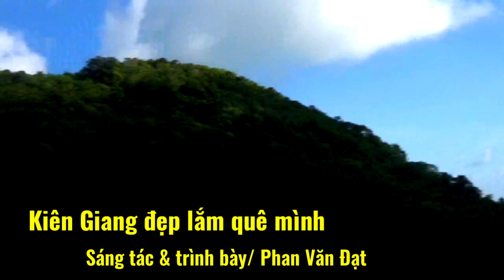HÒN SƠN - VÒNG QUANH ĐƯỜNG XUYÊN NÚI 2024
Trải nghiệm tuyệt vời khi đi bộ hoặc xe máy vòng quanh đường xuyên núi của đảo Hòn Sơn, cảnh đẹp non nước hữu tình, nếu có lần đến đây bạn đừng quên trải nghiệm một lần.

Xin chân thành cảm ơn các bạn đã xem video của phong canh lang que, chúc các bạn thật nhiều sức khỏe, gia đình luôn an vui hạnh phúc và thành công trong cuộc sống.